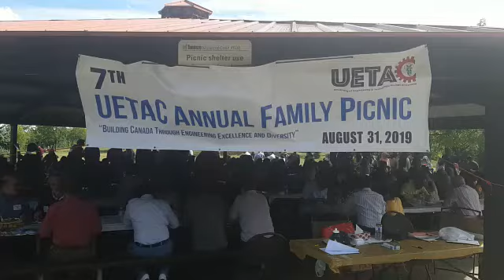UET Alumni Picnic in Toronto 2019